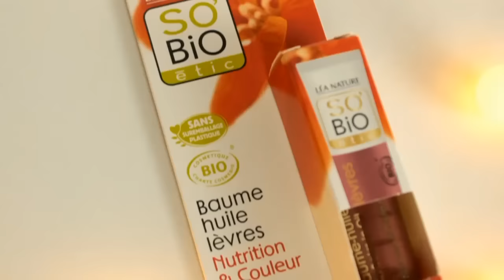SUPER SHOPPING DA BIOVEGANSHOP!!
In questo video vi mostro tutti i prodotti che mi sono arrivati dal sito Bioveganshop !!! Spero tanto vi piaccia questo video e vi piacciano i prodotti :-) un bacione!